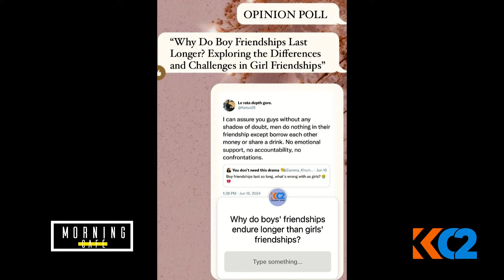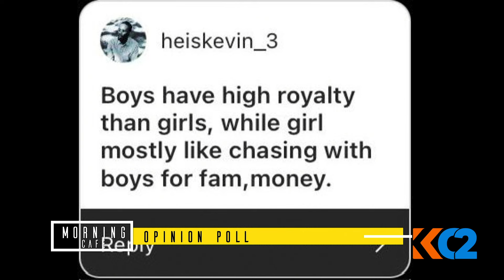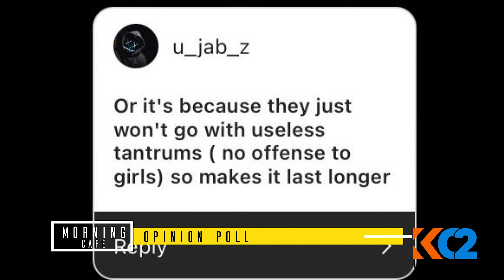🔴MorningCafe: Why do Male friendships last longer than Females'?